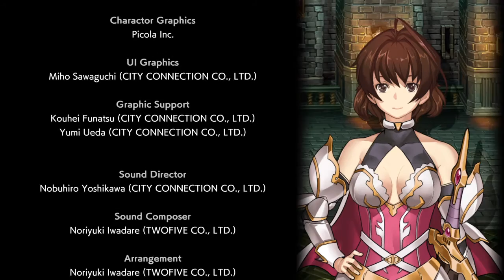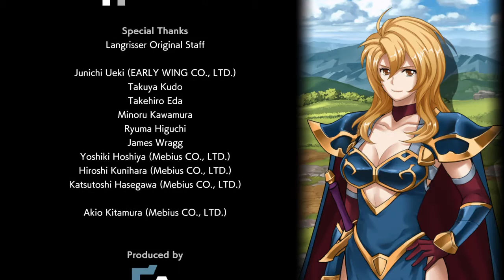LANGRISSERⅠ&Ⅱ_20200507021427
Langrisser I & II Demo